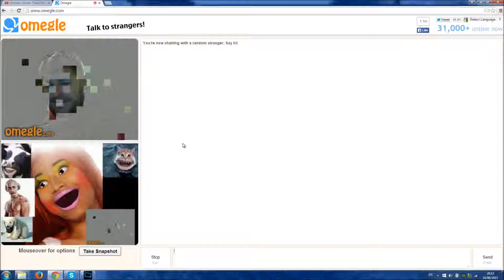*Sneak Peak* Omegle - Mr Insult 2015